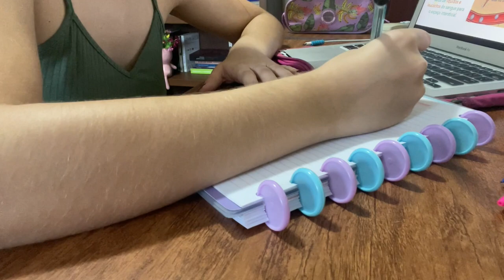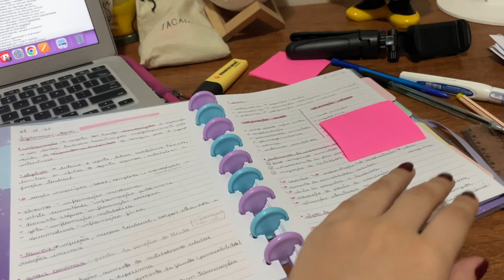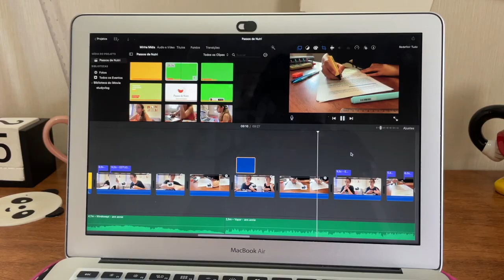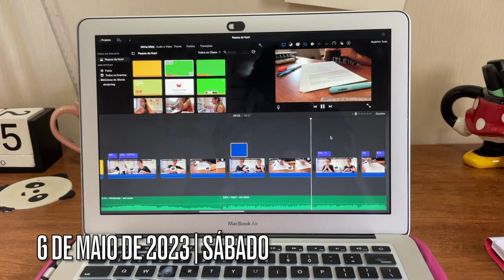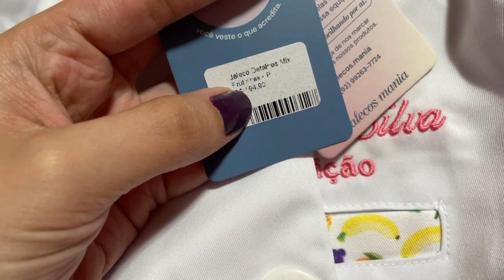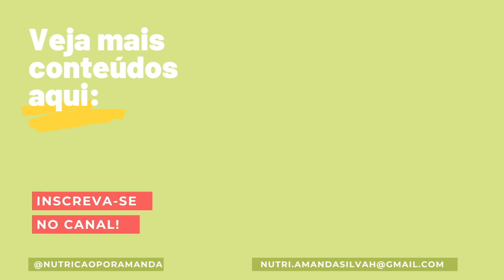VLOG | Estudo em casa, estágio & jaleco novo - Por Passos de Nutri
No vídeo de hoje compartilho com vocês alguns dias na minha rotina sendo estudante de nutrição e estagiária.

Para saber mais sobre os resumos das disciplinas da faculdade de Nutrição do Drive Passos de Nutri, clique

Grupo do Telegram | Leitura e Discussão de 2 artigos por mês

Vídeos novos toda terça e sexta às 12hrs.

Espero que tenha gostado e nos vemos em um próximo vídeo!

Passos de Nutri by Amanda Silva | 2023
Estudante de Nutrição na UNIRIO (Universidade Federal do Estado do Rio de Janeiro)